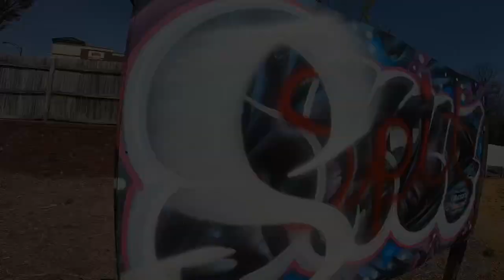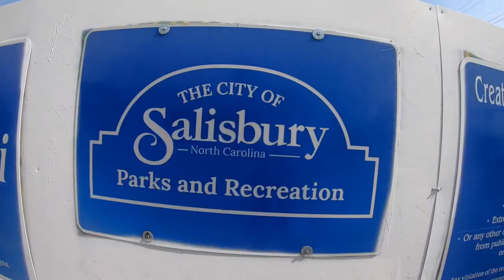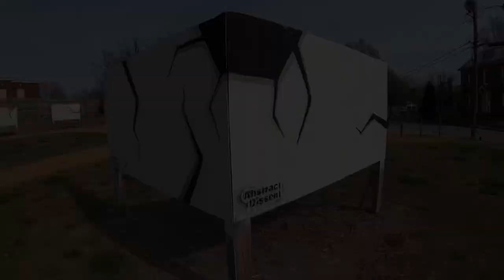Street art in Salisbury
Wholepark, streetart, abstractdissent